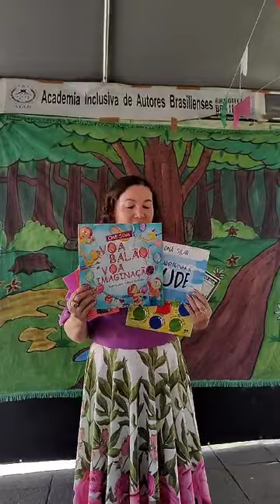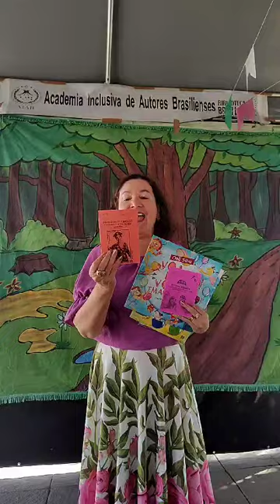Dia Nacional do Escritor Julho Cultura Viva 20 anos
📙Dia do Escritor: Julho Cultura Viva 20 anos

Fui convidada pela Presidente da AIAB, para em Encontro Dialógico, Programa Cultura Viva no Brasil realizado no Dia do Escritor. Foi encontro  de celebração de 20 anos, na sede do NAIAB 24 – Fazendinha Self Service no SMT Conjunto 19 Lote 01.

Participaram do encontro 20 escritores selecionados e divulgados em mapa do DF, conforme suas regiões administrativas.
Destaques culturais:
- Cada autor presente gravou um vídeo sobre sua arte e dizendo porque se considera cultura vivam
- Exposição de livros dos autores, inclusive em Braille.
- Exposição de 20 fotografias autorais das pessoas com deficiência visual
- 20 antologias especiais para doação aos participantes (para ler/ doar à biblioteca).

Boas notícias informadas por DINORÁ:
- Lançamento do documentário Cultura Viva com Arte
- AIAB – Academia Inclusiva de Autores Brasilienses como Ponto de Cultura credenciado pelo MinC